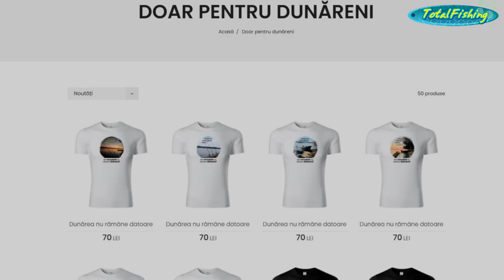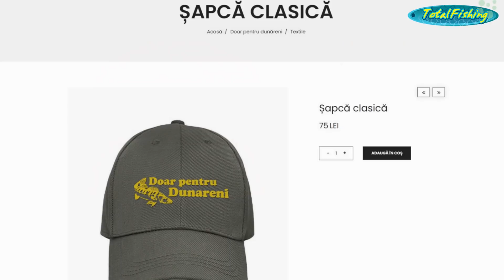"GHERLA" ANULUI LA CERNAVODA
NEW!! Magazin online - DOAR PENTRU DUNARENI